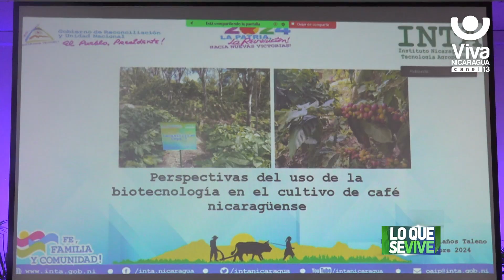Biotecnología y monitoreo eficaz: estrategias que impulsa la UNA para el cultivo de café